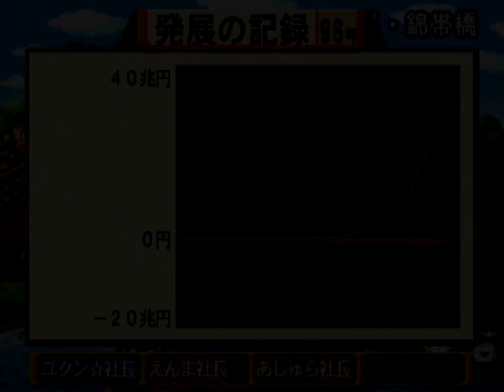桃鉄12①#96 牛が行くボンビラス星回【桃太郎電鉄12 西日本編もありまっせー!】♪最凶のボンビラス星 牛歩カード 阿蘇に到着 次の目的地は高知 PlayStation2 切り抜き鉄道 BGM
スゴロク型ボードゲーム 桃太郎電鉄12 西日本編もありまっせー!（PlayStation 2/ハドソン）のプレイ動画です

黄COMあしゅら八段

2021年12月2日『桃太郎電鉄 ～昭和 平成 令和も定番！～』アップデートにて、「桃鉄GP2021冬ももクロ×サンタ杯　ももクロがサンタを連れてやってくる！」がスタート。コラボを記念した特別PVを公開！↓